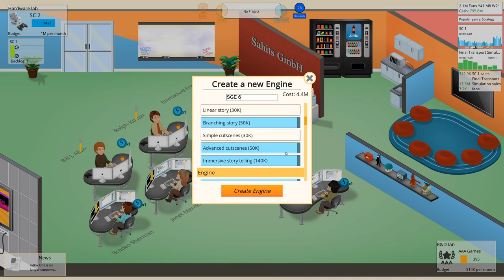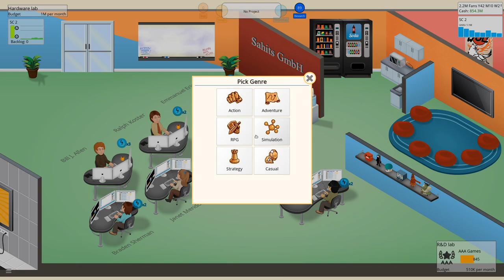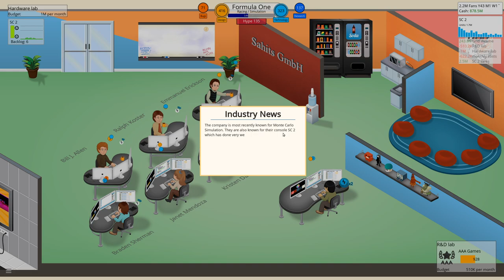Game Dev Tycoon - S1E15: The final Game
One last final attempt to make a AAA game before I finish the full run of the 42 years.